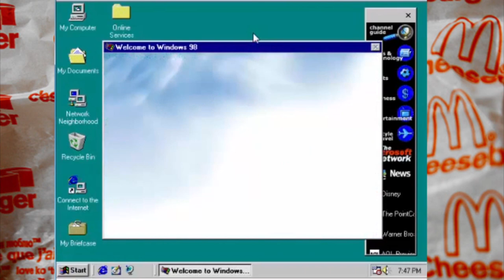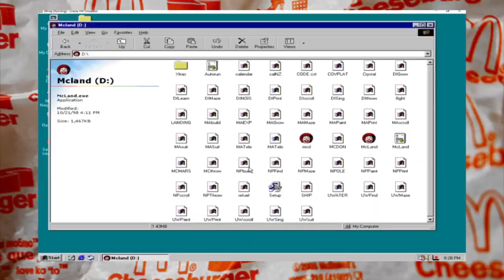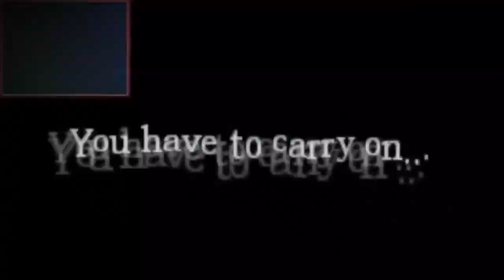Mission To McDonaldland | ColeoIsGameo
Bananas are only good if you dip them in sea water